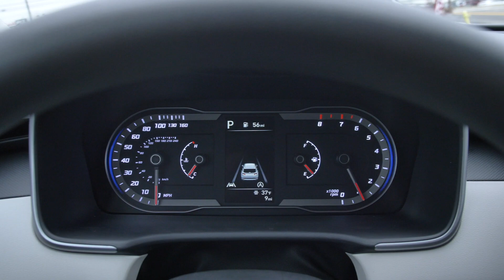New 2023 Hyundai Tucson SE|Hyundai of Cookeville